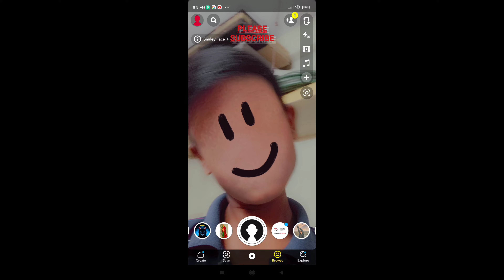SRV ENTERTAINMENT funny mix of jokes